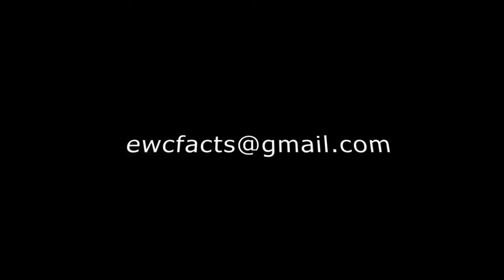Ernie Chambers Show: Gun Violence VS Politics VS Humanity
Senator Ernie Chambers talks about the recent shootings and how he has always fought to keep guns out of the hands of those that could do the most harm. The United States has always battled for the rights to carry arms vs additional gun laws, without any forward momentum of safety. The cost of this, the lives of so many children and marginalized peoples.